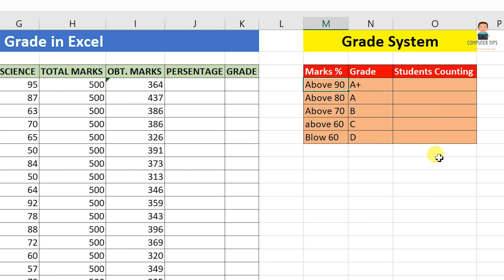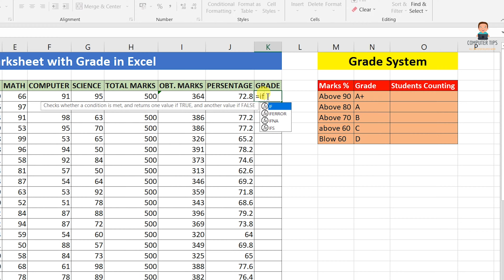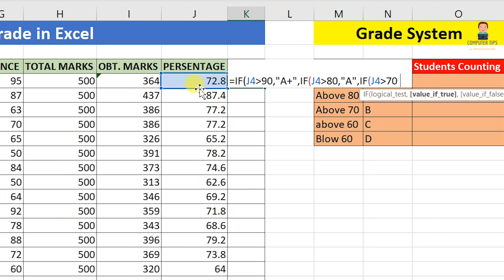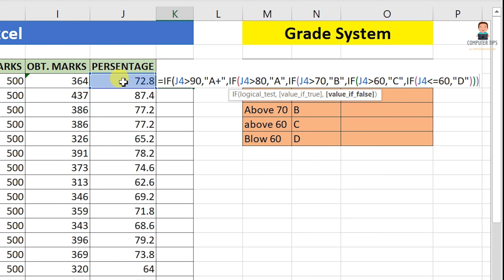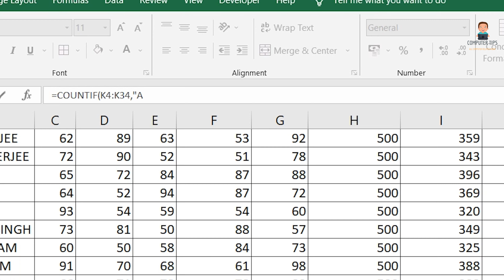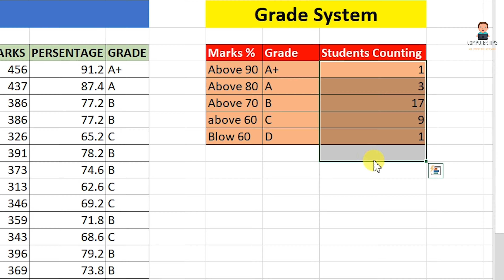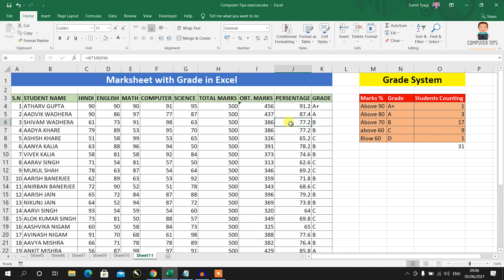excel me grade kaise nikale | how to calculate Calculate Grade and Percentage in excel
excel me grade kaise nikale | how to calculate Calculate Grade and Percentage in excel | computer tips

Grade formula in MS-Excel is Very Easy and Simple Format by Computer tips
आशा करता हूँ आप इस वीडियो से काफी कुछ सीख पाएंगे |
Queries Solved:
1) How to calculate grade in Excel in Hindi
2) How to percentage in Excel
3) How to use countif function
4) How to create mark sheet in Excel in Hindi
5) How to create marksheet in Excel
6) Sum function use in excel

Queries Solved:
1) How to Start New Line in Same Cell in Excel in Hindi
2) How to insert New line in Same Cell in Excel
3) How to Start New Sentence in Excel in same cell
4) How to Start new text in Same cell in Excel in Hindi
5) Excel mein ek hi cell mein nayi line kaise likhen
6) Excel mein ek cell enter button press karke naya text kaise likhen
7) How to Add Multiple lines in same cell in Excel